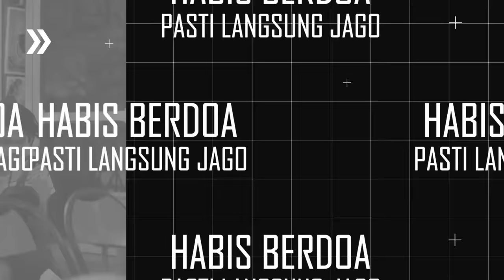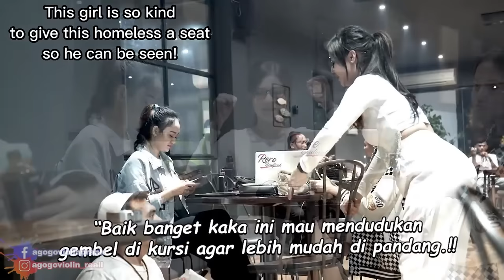Gembel Minta Beer di cafe Awalnya Diusir Malah Main Lagu Canon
Location
follow IG aku yaa,.
follow FB aku juga yaa,.